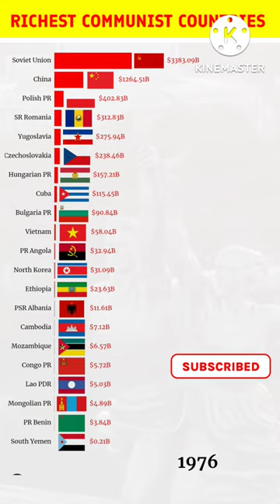Richest communist countries